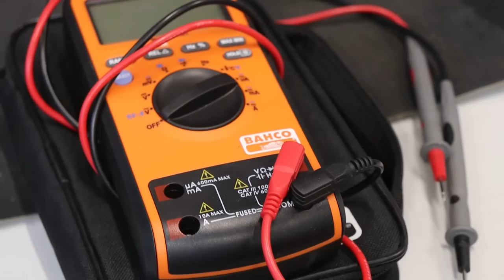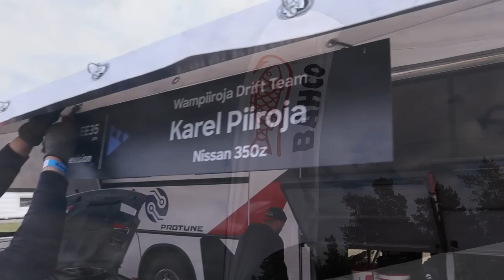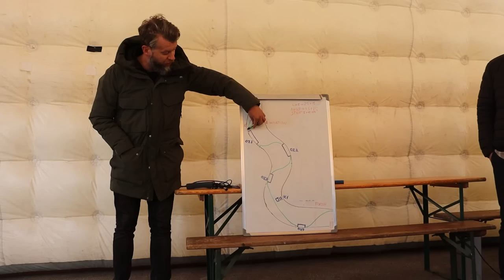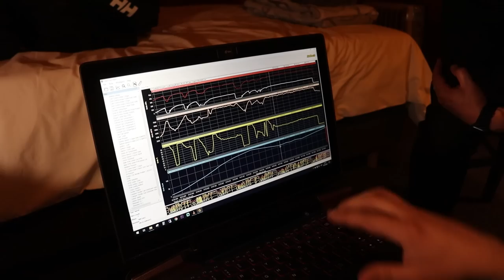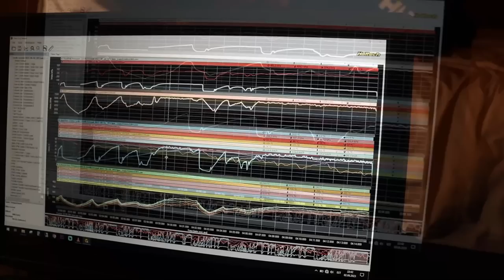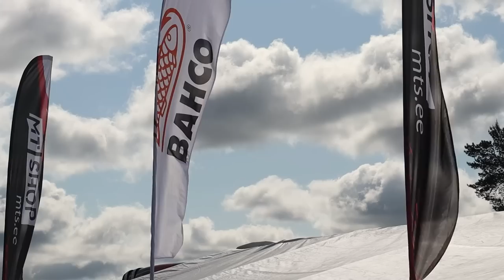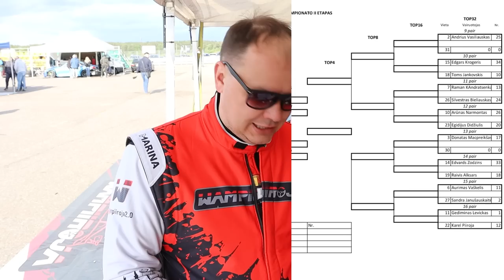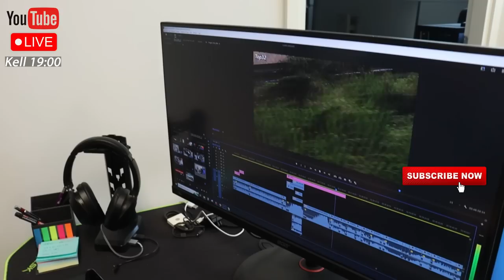DRIFT Going Wrong BDC Lithuania 2023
Bahco

Sooduskood: wampiiroja